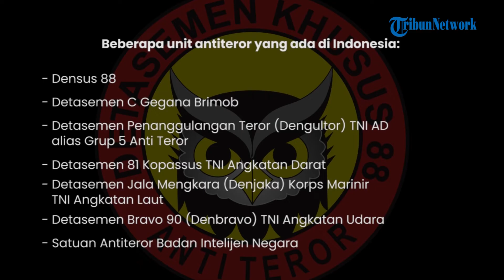Sejarah Densus 88 Antiteror, Satuan Khusus Polri yang Tangkap Teroris Noordin M Top & Dr. Azahari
TRIBUN-VIDEO.COM - Detasemen Khusus 88 atau Densus 88 adalah satuan khusus Kepolisian Negara Republik Indonesia untuk penanggulangan terorisme di Indonesia.

Diresmikan pada 26 Agustus 2004, pasukan khusus ini dilatih khusus untuk menangani segala ancaman teror, termasuk teror bom.

Beberapa anggota juga merupakan anggota tim Gegana.

Densus 88 dirancang sebagai unit antiterorisme yang memiliki kemampuan mengatasi gangguan teroris mulai dari ancaman bom hingga penyanderaan.

Pembentukan Densus 88 berawal dari Instruksi Presiden No. 4 Tahun 2002 tentang Tindak Pidana Terorisme untuk menangani banyaknya kasus teror bom.

Densus 88 mulai diresmikan Kepala Kepolisian Kawasan Metro Jaya Inspektur Jenderal Firman Gani pada 26 Agustus 2004.

Awalnya Densus 88 beranggotakan 75 orang yang dipimpin oleh Ajun Komisaris Agung Polisi Tito Karnavian yang pernah mendapat pelatihan di beberapa negara.

Melansir polisi.com, tahun 2011 jumlah personil Densus 88 adalah 337 orang.

Selain itu masing-masing kepolisian daerah juga memiliki unit antiteror yang disebut Densus 88, beranggotakan 45-75 orang.

Namun dengan fasilitas dan kemampuan yang lebih terbatas.

Angka 88 berasal dari kata A.T.A. atau Anti-Terrorism Act, yang jika dilafalkan dalam bahasa Inggris berbunyi Ei Ti Ekt.

Pelafalan ini terdengar seperti Eighty Eight.

Densus 88 memiliki logo berbentuk burung hantu yang memiliki filosofi sifat pemburu yang waspada, cekatan, cepat dan cerdas khas burung nokturnal itu.

Fungsi Densus 88 Polda adalah memeriksa laporan aktivitas teror di daerah.

Melakukan penangkapan kepada personel atau seseorang atau sekelompok orang yang dipastikan merupakan anggota jaringan teroris yang dapat membahayakan keutuhan dan keamanan negara R.I.

Densus 88 antiteror Polri ini juga didukung oleh Pemerintah federal Amerika Serikat melalui Dinas Keamanan Diplomatik Departemen Luar Negeri Amerika Serikat.

Kebanyakan instrukturnya adalah pensiunan prajurit pasukan khusus dari Amerika Serikat.

Namun, informasi yang bersumber dari FEER pada tahun 2003 ini dibantah oleh Kabagpenum Ropenmas Divhumas Polri, Brigjen. Pol. (Purn.) Drs. Zainuri Lubis dan Kapolri, Jenderal Polisi. (Purn.) Tan Sri. Drs. Da'i Bachtiar, P.S.M., A.O.

Densus 88 bukan satu-satunya unit antiteror yang ada di Indonesia.

Berikut ada beberapa unit antiteror yang ada di Indonesia:

- Densus 88

- Detasemen C Gegana Brimob

- Detasemen Penanggulangan Teror (Dengultor) TNI AD alias Grup 5 Anti Teror

- Detasemen 81 Kopassus TNI Angkatan Darat

- Detasemen Jala Mengkara (Denjaka) Korps Marinir TNI Angkatan Laut

- Detasemen Bravo 90 (Denbravo) TNI Angkatan Udara

- Satuan Antiteror Badan Intelijen Negara

Beberapa penangkapan yang dilakukan Densus 88 sejauh ini adalah menggelar operasi dengan menewaskan Noordin M Top pada 17 September 2009.

Dikutip dari Kompas.com, Noordin merupakan dalang dari sejumlah aksi terorisme besar di Indonesia yang dilumpuhkan di Kampung Kepoh Sari, Mojosongo, Jebres, Surakarta.

Pasukan Densus 88 mengepung rumah tempat Noordin tinggal semalaman sebelum melakukan operasinya.

Pada waktu melakukan operasinya, Densus 88 terlibat baku tembak dengan 4 orang termasuk Noordin.

Setelah melakukan baku tempat, kemudian 4 orang tersebut tewas dan jenazahnya dibawa ke Jakarta.

Ada pula Dr Azahari, teroris yang berumur 48 tahun ini tewas dalam penggerebekan di Batu, 9 November 2005.

Dia merupakan seorang insinyur Malaysia yang diduga kuat menjadi dalang dari Bom Bali 2002, Bom Bali 2005, dan serangan-serangan lainnya yang dilakukan Jemaah Islamiyah (JI).

Dr Azahari dan Noordin M Top, adalah salah dua dari buronan yang paling dicari di Indonesia dan Malaysia.(*)